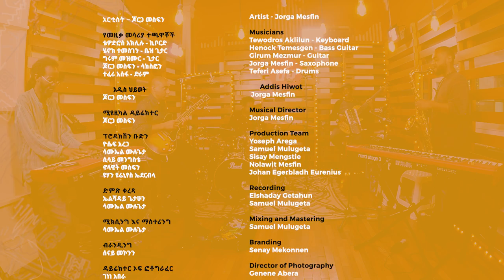Jorga Mesfin - Addis Hiwot | ጆርጋ መስፍን - አዲስ ህይወት | Live & Close Up [Original]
"Addis Hiwot"
Jorga Mesfin

“አዲስ ህይወት”
ጆርጋ መስፍን

*** CREDIT LIST ***

MUSICAL DIRECTOR:
Jorga Mesfin

MUSICIANS:
Tewodros Aklilu - Keyboard
Henock Temesgen - Bass Guitar
Girum Mezmur - Guitar
Jorga Mesfin - Saxophone
Teferi Asefa - Drum

PRODUCTION TEAM:
Yoseph Arega
Samuel Mulugeta
Sisay Mengiste
Nolawit Mesfin
Johan Egerbladh Eurenius

RECORDING:
Elshaday Getahun
Samuel Mulugeta

MIXING & MASTERING:
Samuel Mulugeta

BRANDING:
Senay Mekonnen

DIRECTOR OF PHOTOGRAPHY:
Genene Abera

CAMERAMAN:
Bereket Asnake
Chalachew Tadese

EDITOR:
Meseret Kassa

COLORIST:
Yoftahe Mesfin

MARKETING & COMMUNICATIONS:
Nardos Fekadu
Betselot Andargachew
Cedwin Sandanam
Yoseph Arega

LOGISTICS & FINANCE:
Yonas Bireda
Fireselam Sime
Meron Abebe

EXECUTIVE PRODUCER:
Teshome Wondimu

PRODUCER:
Muzikawi

ሚዩዚካል ዳይሬክተር :
ጆርጋ መስፍን

የመዚቃ መሳሪያ ተጫዋቾች:
ቴዎድሮስ አክሊሉ -ኪቦርድ
ሄኖክ ተመስገን - ቤዝ ጊታር
ግሩም መዝሙር - ጊታር
ጆርጋ መስፍን - ሳክስፎን
ተፈሪ አሰፋ - ድራም

ፕሮዳክሽን ቡድን :
ዮሴፍ አረጋ
ሳሙኤል ሙሉጌታ
ሲሳይ መንግስቴ
ኖላዊት መስፍን
ዩሃን ዩሬኒየስ ኤደርብላ

ድምጽ ቀረጻ:
ኤልሻዳይ ጌታሁን
ሳሙኤል ሙሉጌታ

ሚክሲንግ እና ማስተሪንግ:
ሳሙኤል ሙሉጌታ

ብራንዲንግ :
ሰናይ መኮንን

ዳይሬክተር ኦፍ ፎቶግራፈር  :
ገነነ አበራ

ካሜራ :
በረከት አስናቀ
ቻላቸዉ ታደሰ

ምስል ቅንብር :
መሰረት ካሳ

ከለር ኤዲቲንግ:
ዮፍታሄ መስፍን

ማርኬቲንግ፣ ኮሚኒኬሽን እና ሶሻል ሚዲያ :
ናርዶስ ፍቃዱ
በፀሎት አንዳርጋቸው
ሴድዊን ሳንዳም
ዮሴፍ አረጋ

ሎጅስቲክስ እና  ፋይናንስ :
ዮናስ ቢረዳ
ፍሬሰላም ስሜ
ሜሮን አበበ

ኤግዝኪዩቲቭ ፕሮዲዩሰር :
ተሾመ ወንድሙ

ፕሮዳክሽን :
ሙዚቃዊ
Muzikawi is a new Ethiopian music company that will take our Ethiopian creatives to the global market! Muzikawi is built on 17 years of experience in Ethiopian music culture combined with 25 years of international music industry experience. Every week from April 1st and throughout 2022 we will present 16 artists and more than 100 releases!